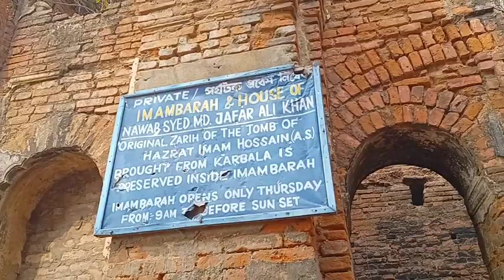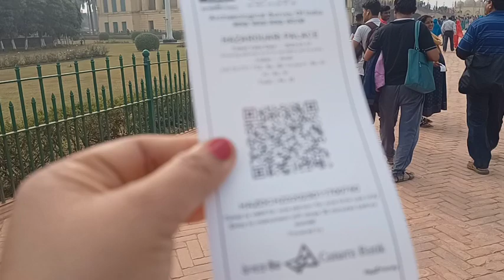১১০০ কবরের কবর স্থান। হাজারদুয়ারি । নবাব সিরাজউদ্দৌলা কবরস্থান খোশবাগ। travel vlog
১১০০ কবরের কবর স্থান। হাজারদুয়ারি । নবাব সিরাজউদ্দৌলা কবরস্থান খোশবাগ। travel vlog